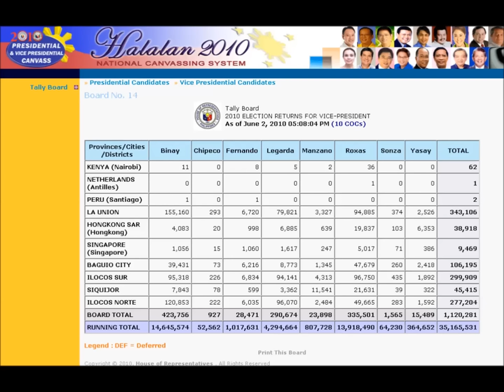Why VP Binay owes the Marcoses big time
This morning, Sept 25, 2015, veteran radio broadcaster Niel Ocampo interviewed me over DZRH radio on why Vice-President Jejomar Binay wants to give the late dictator Ferdinand Marcos a hero's burial.